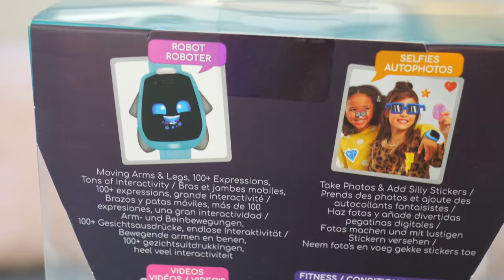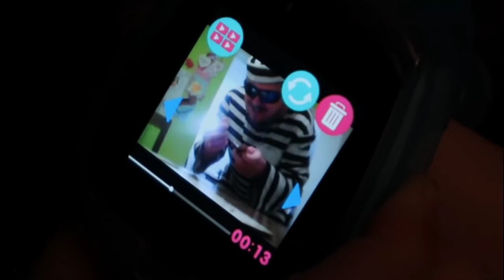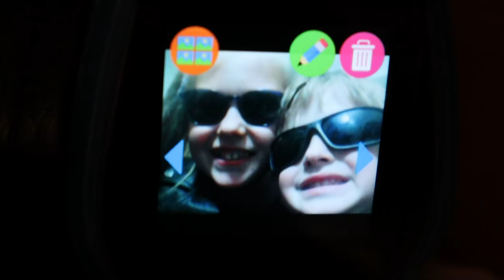AGENT MARCEL i SMARTWATCH TOBI ROBOT